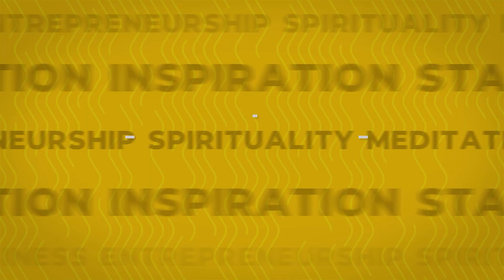How Engineering Helped Us In Our Businesses ft. FilterCopy CEO Aditi Shrivastava | TRS Clips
Aditi Shrivastava explains how engineering helped her and her team with their business. Aditi Shrivastava is part of the founding team at Pocket Aces, India's leading digital media entertainment company, whose mission is to solve boredom. The company operates five socially distributed content brands: FilterCopy (short videos), Dice Media (multi-episode web series), Gobble (lifestyle videos), Jambo (young-adult animation shorts), and Nutshell (infotainment videos), as well as a direct-to-consumer platform: Loco (game streaming and e-sports app).

About :
TheRanveerShow Clips is a collection of SHORT CLIPS from TheRanveerShow podcast. The Ranveer Show by Ranveer Allahbadia has grown to become India's biggest and smartest English Podcast on audio platforms. Hope you enjoy our latest knowledge fueled videos from the BeerBiceps team.